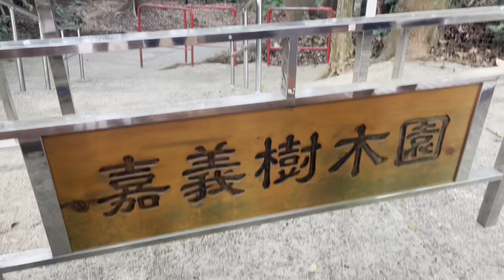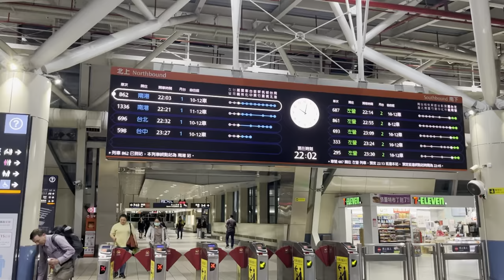VLOG | Gia Nghĩa - Alishan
Mình cùng đám bạn chọn Gia Nghĩa - Alishan làm điểm đến lần này. Trong chuyến đi 2N2Đ này, tụi mình đã ghé:

1/ Chợ đêm Gia Nghĩa
2/ Alishan
3/ Trail of Tea
4/ Hinoki Village
5/ Chiayi Old Prison
6/ Chiayi City Historical Relic Museum
7/ KANO Park

Follow chuyến đi này cùng mình nhé !!!